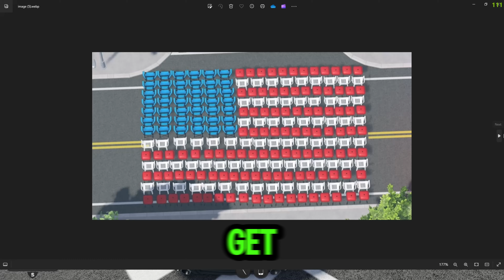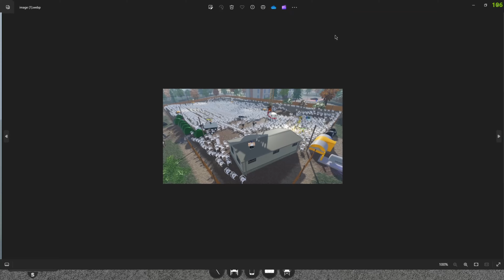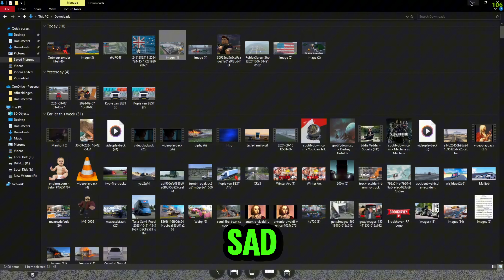ER:LC Fall Update 2024 SUCKS...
These are the 5 bug/glitches you have MISSED in the NEWEST UPDATE Emergency Response Liberty County!